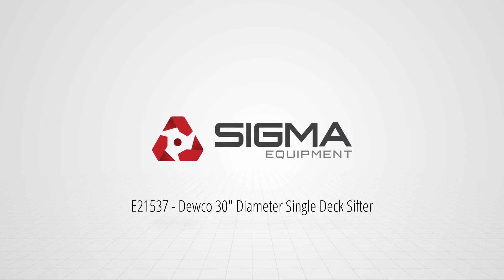E21537 - Dewco 30" Diameter Single Deck Sifter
This is a walkaround video for E21537 - Dewco 30" Diameter Single Deck Sifter. for more available equipment.